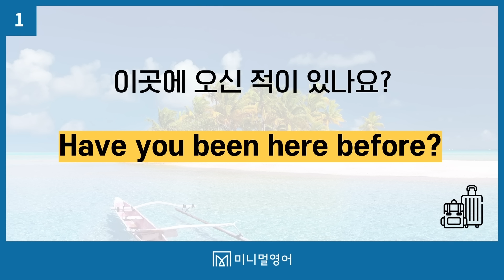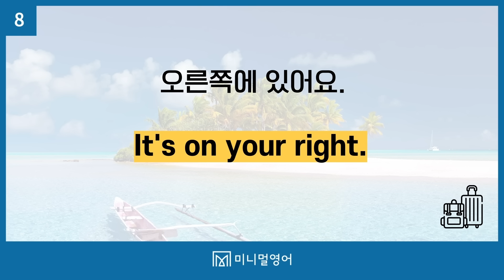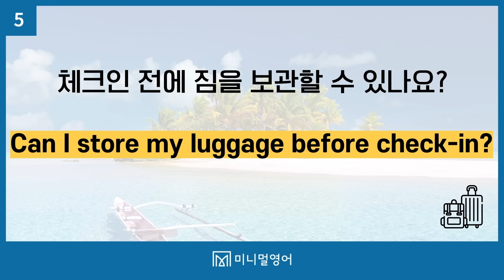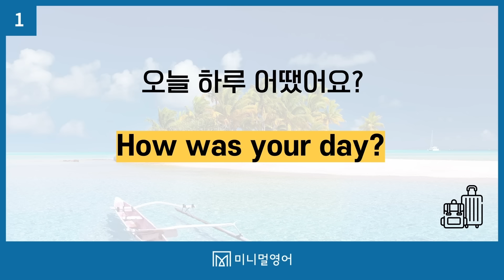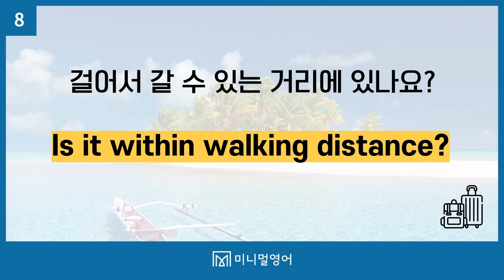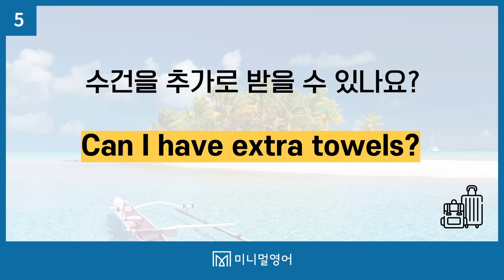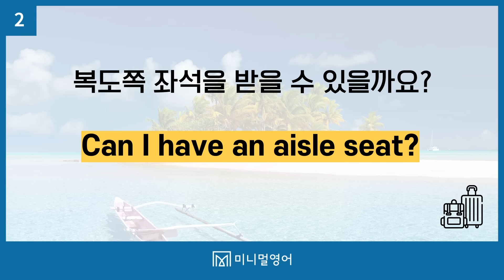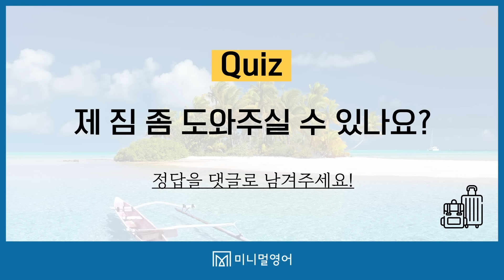해외여행 영어는 이 영상으로 끝내세요. [1시간 연속]